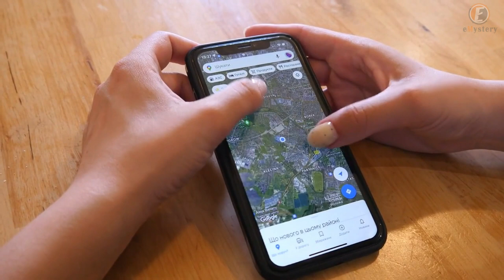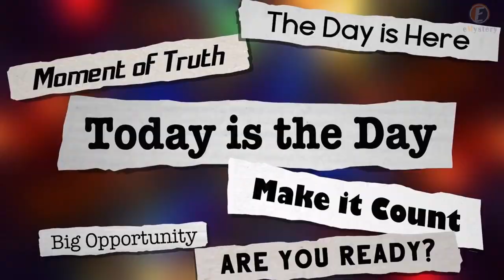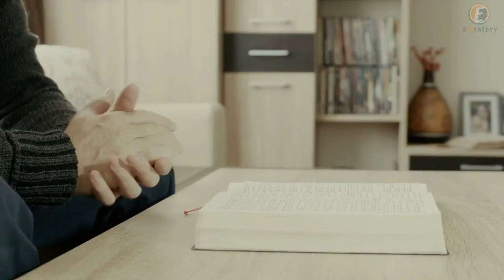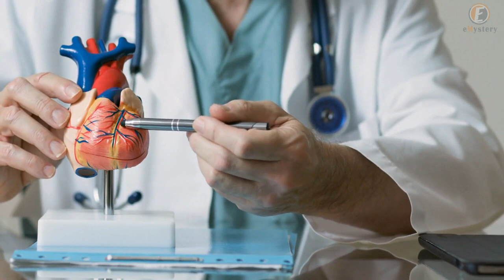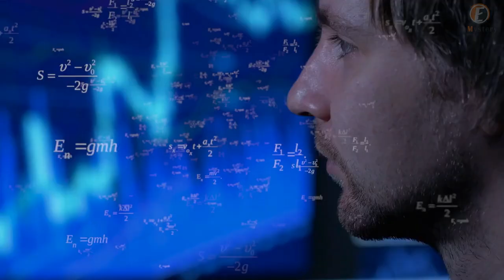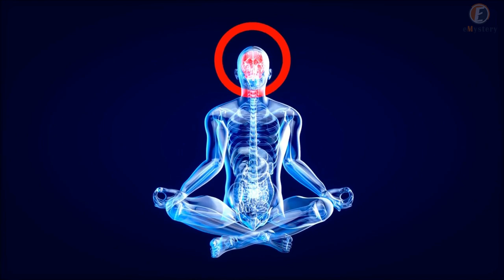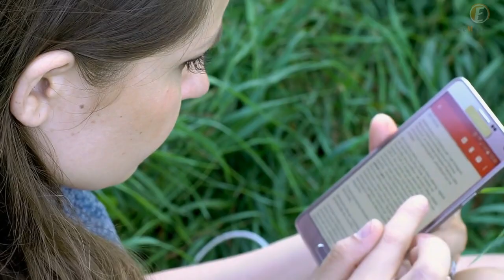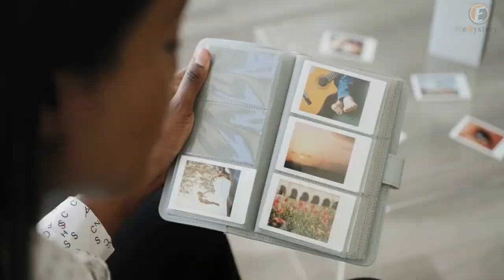This Boy Cries at His Mom's Grave Saying "Take Me with You" Then something incredible happened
This Boy Cries at His Mom's Grave Saying "Take Me with You" Then something incredible happened Which He Hadn't think. Someone come to take him forever. The Couple adopt him and the...